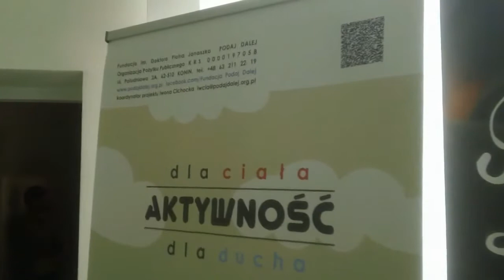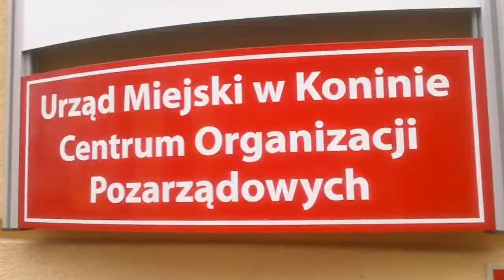COP-Podaj Dalej-Rzeźbiarz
Dzień Otwarty w COP Konin. Henryk Szczepankiewicz przekazuje jedną ze swoich rzeźb, Fundacji "Podaj Dalej"